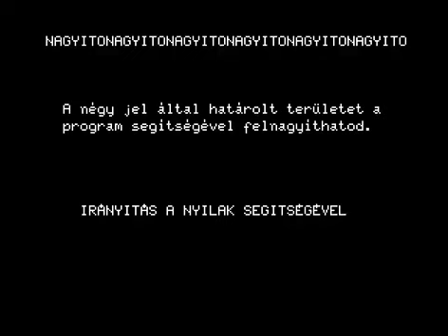Screen nagyito 1987Olah Tamas COMPUTER MICROKEY PRIMO MICRO KEY 1984 A B C 32 48 64 MIKROKEY